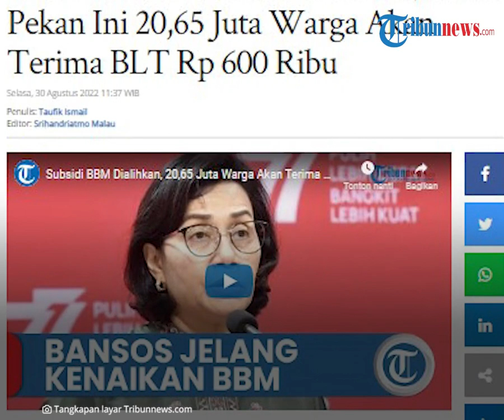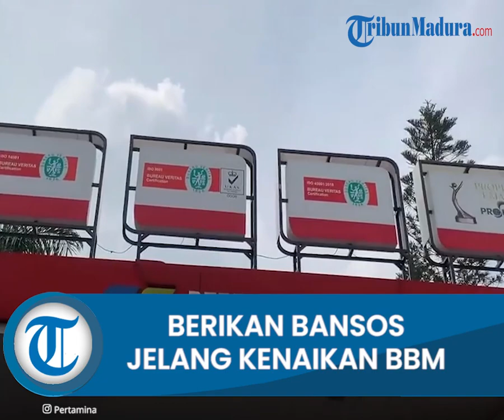Jelang Kenaikan Harga BBM, Pemerintah Berikan Bansos 20,65 Juta Warga Akan Terima BLT Rp 600 Ribu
TRIBUN-VIDEEO.COM, JAKARTA - Pemerintah akan mengambil opsi penyesuaian harga Bahan Bakar Minyak (BBM) bersubsidi sebagai imbas dari kenaikan minyak mentah dunia yang membebani APBN.

Pemerintah telah menyiapakan sejumlah bantalan sosial untuk menjaga daya beli masyarakat yang akan terimbas kenaikan harga BBM bersubsidi.

Hal itu disampaikan Menteri Keuangan Sri Mulyani usai rapat intern mengenai pengalihan subsidi BBM di Kantor Presiden, Jakarta, Senin, (29/8/2022).

“Jadi dalam hal ini masyarakat yang akan mendapatkan bantuan sosial dalam hal ini di dalam rangka untuk meningkatkan daya beli mereka."

"Terutama karena dalam beberapa waktu terakhir memang tendensi dari kenaikan harga yang berasal dari pengaruh global, memang perlu untuk direspon,” kata Sri Mulyani.

Pemerintah menyiapkan anggaran sebesar 24,17 triliun rupiah untuk bantalan sosial tersebut yang menyasar 20,65 juta penduduk atau penerima manfaat.

Bantalan sosial tersebut terdiri dari bantuan langsung tunai (BLT) dengan anggaran sebesar 12,4 triliun rupiah.  BLT diberikan sebesar Rp150 ribu sebanyak 4 kali yang akan dibayarkan per dua kali.

“Jadi dalam hal ini ibu Mensos akan membayarkannya 2 kali yaitu 300 ribu pertama dan 300 ribu kedua,” kata Menkeu.

BLT tersebut akan disalurkan melalui kantor pos seluruh Indonesia kepada 20,65 juta keluarga penerima.

Selain BLT pemerintah juga menyiapkan subsidi upah bagi 16 juta pekerja yang memiliki gaji maksimum Rp3,5 juta per bulan, dengan total anggaran sebesar Rp9,6 triliun.

Bantalan sosial yang ketiga yakni subsidi transportasi melalui Pemerintah Daerah sebesar 2 persen dari dana transfer umum yaitu dana alokasi khusus (DAK) dan dan bagi hasil (DBH) sebesar Rp2,17 triliun.

Bantalan diberikan dalam bentuk subsidi transportasi untuk angkutan umum sampai dengan ojek dan nelayan, serta untuk perlindungan sosial tambahan.

Bantuan-bantuan tersebut direncanakan akan mulai dieksekusi pada pekan ini. Pemerintah berharap BLT yang diberikan bisa mengurangi tekanan kenaikan harga kepada masyarakat dan bahkan mengurangi kemiskinan.

“Sehingga kita bisa memberikan dukungan kepada masyarakat yang memang dalam hari-hari ini dihadapkan pada tekanan terhadap kenaikan harga,” pungkasnya.(*)

Artikel ini telah tayang di Tribunnews.com dengan judul VIDEO Subsidi BBM Dialihkan, Mulai Pekan Ini 20,65 Juta Warga Akan Terima BLT Rp 600 Ribu,